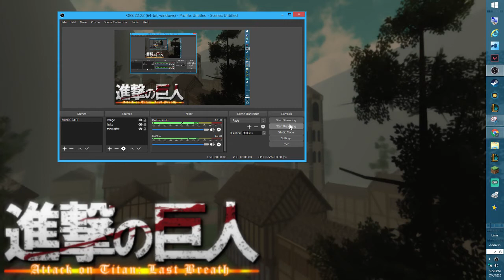how to die in on attack on titan last breath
i liek to die.